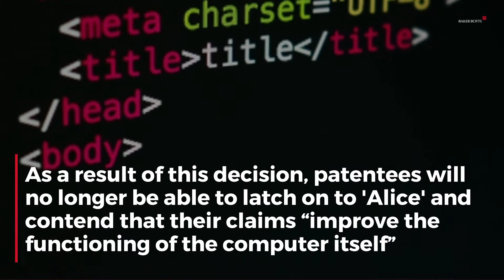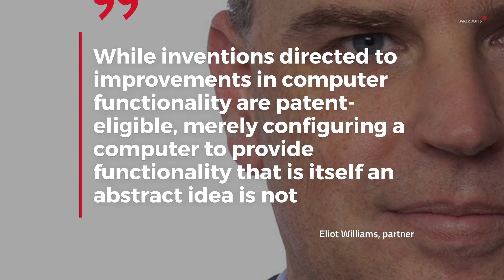Baker Botts Secures Precedential Win on Patent Eligibility for DISH Network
On March 6, 2020, the U.S. Court of Appeals for the Federal Circuit ruled in favor of Baker Botts client DISH Network by holding that merely configuring a computer to implement an improvement to an abstract concept is not patent-eligible. In the case, Customedia Technologies v. Dish Network, the court determined that patent owners have been “latching onto” language from the U.S. Supreme Court’s Alice v. CLS Bank decision, which suggests that claims that “purport to improve the functioning of the computer” are eligible.